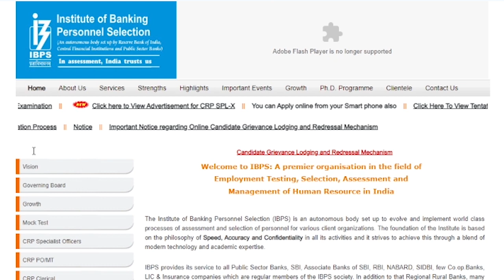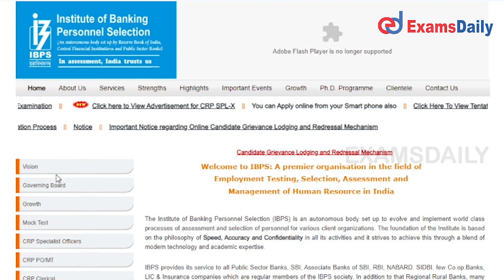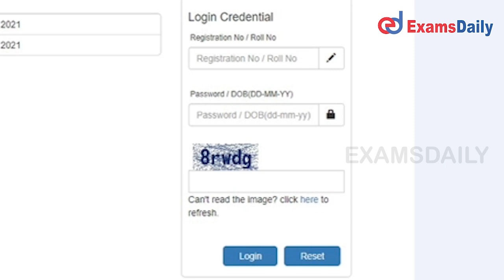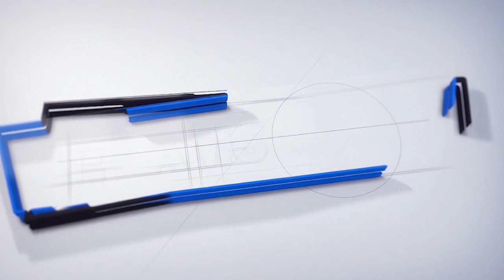How to Check? IBPS PO Mains Result 2021 - Probationary Officer | IBPS PO/MT X Result 2020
Institute of Banking Personnel Selection has release the Probationary Officer IBPS CRP PO/MT X Mains Result on the official site and Check Probationary Officer/Management Trainee Cut Off Details in this video.